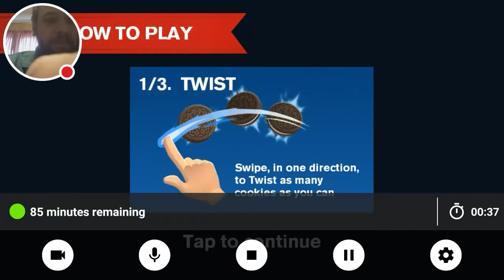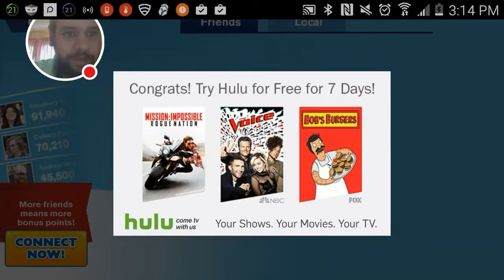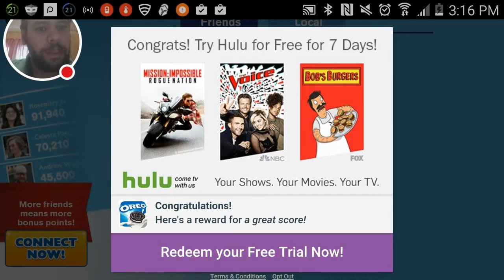ULTIMATE OREO COOKIE | Oreo Twist, Lick and Dunk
Twist, Lick and Dunk your oreos as much as possible. Basically a normal little game